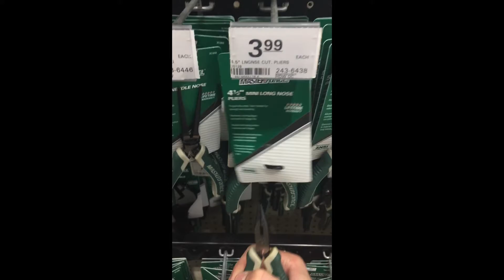craziest claw machine WIN!!!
What did you miss?